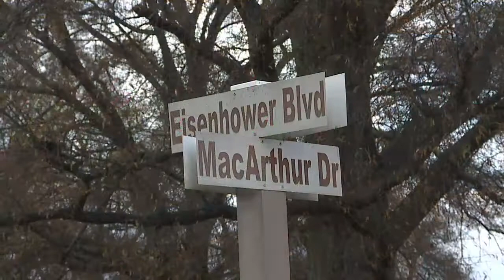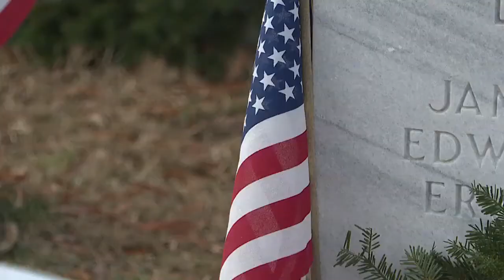Veteran Widow remembers the life of a true patriot at Wreaths Across America Ceremony